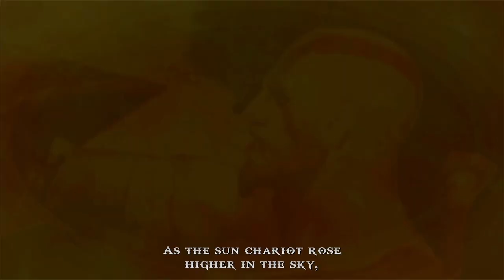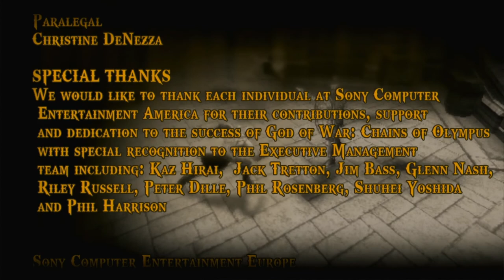God of War: Chains Of Olympus Gameplay Walkthrough[1080p HD PS3] Part 5 (Full Vietsub) (Ending)